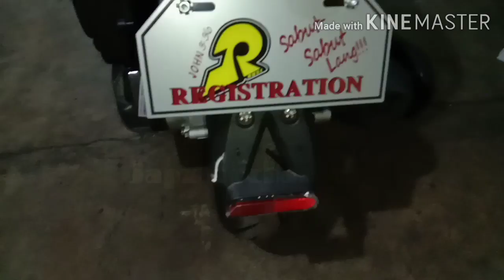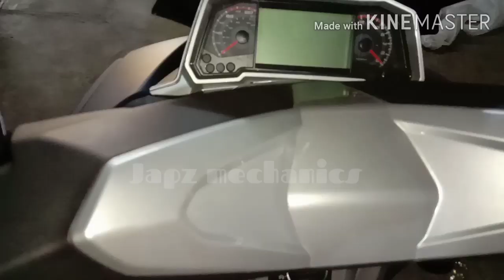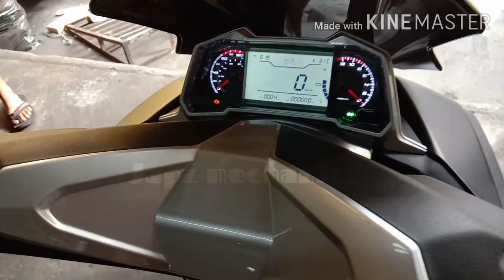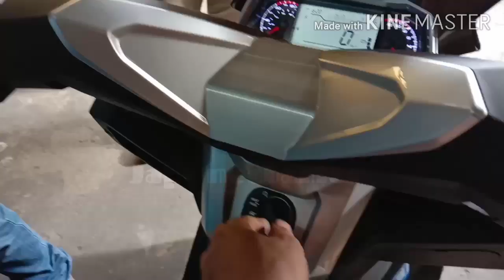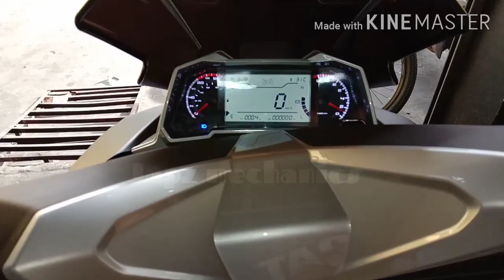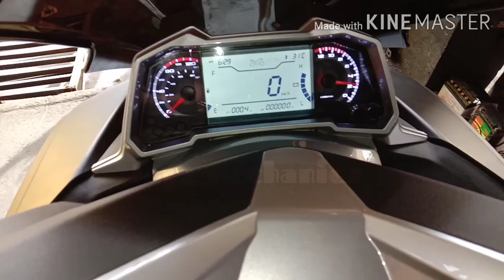Rusi RFi 175 New Model 2020,Actual Review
Ito na mga kaibigan Umarangkada na On the Road.
Presyong pang Masa.